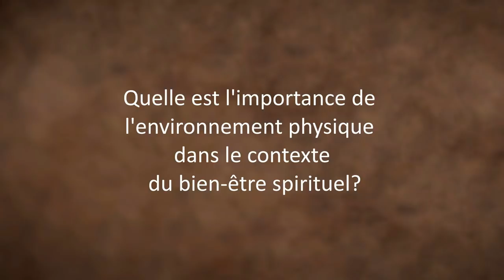Propreté et Bien-être Spirituel Sont-ils Liés? | Sadhguru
Sadhguru décrit la relation entre l’environnement physique et la perception d’un individu.

Dans les endroits où des mouvements spirituels ont eu lieu, explique-t-il, on peut voir une différence marquée dans la propreté aux alentours.

Yogi, mystique et visionnaire, Sadhguru est un maître spirituel avec une différence.

Un mélange saisissant de profondeur et de pragmatisme, sa vie et son travail nous rappellent que le Yoga est une science contemporaine, d'une importance vitale pour notre époque.